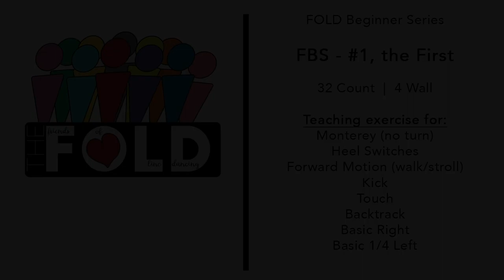FOLD FBS #1- the FIRST to Mr. Lonely by Midland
FOLD Beginner Series (Tricia Bristow)

FBS - #1, the First

32 Count  |  4 Wall

Teaching exercise for:
Monterey (no turn)
Heel Switches
Forward Motion (walk/stroll)
Kick
Touch
Backtrack
Basic Right
Basic 1/4 Left